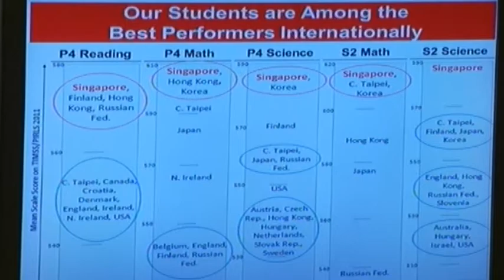Hope and opportunities for all: Minister Heng Swee Keat (full speech)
Minister for Education Heng Swee Keat delivers his speech on "Hope and Opportunities for All" during MOE's COS debate.